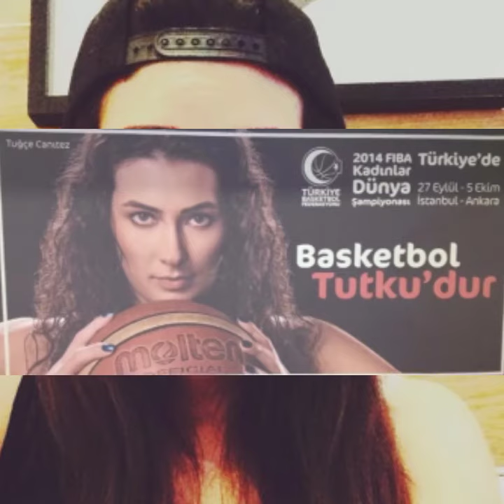Tuğçe Canıtez♥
tuğçe canıtez fc ♥